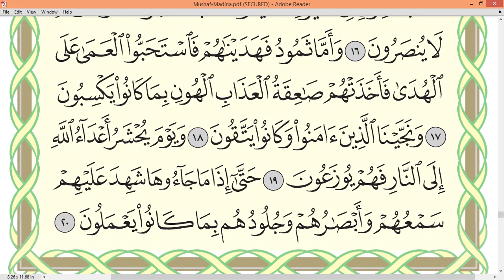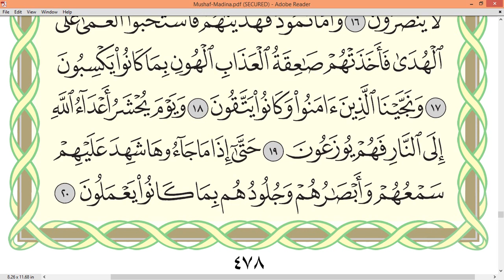Practice reciting with correct tajweed - Page 478 (Surah Fussilat)